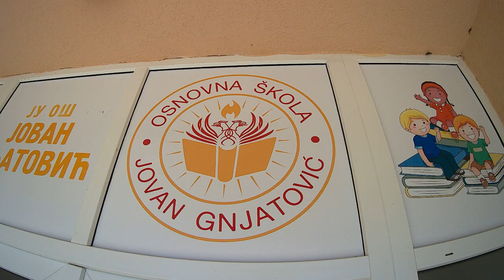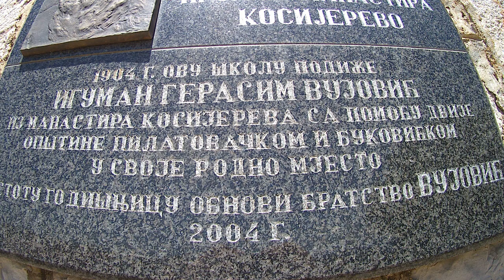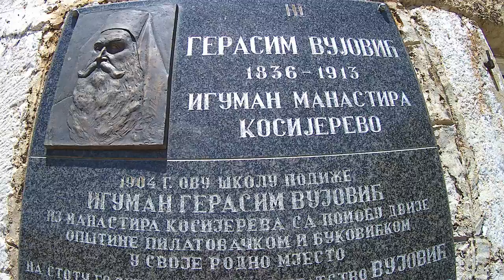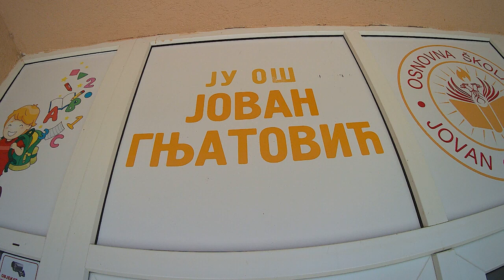🚴 do Vracenovica 140 KM (slike) 16.Jun 2022.